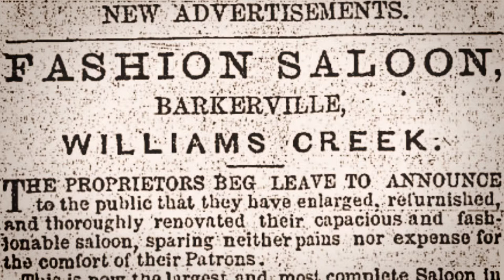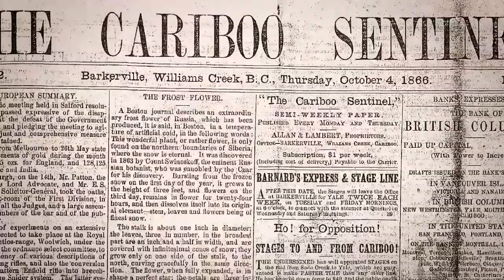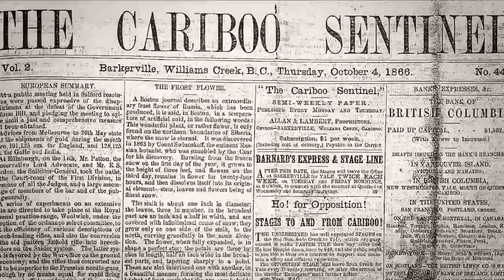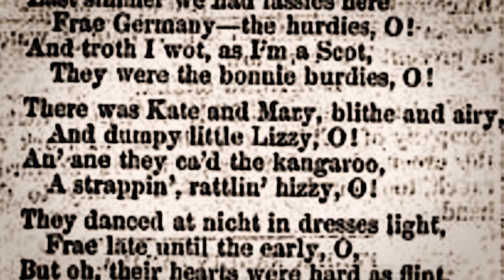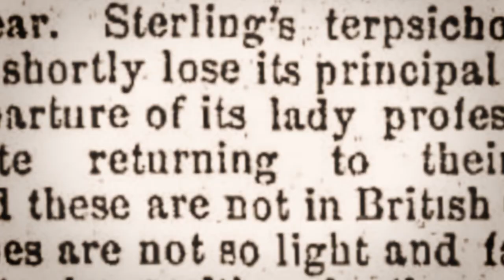Barkerville's HURDY GURDY Dancing Girls with James Anderson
An overview of the history of the Hurdy Gurdy dancing girls.

Barkerville’s Rich in History video series brings the sights, sounds, and stories of Barkerville, the Cariboo Gold Rush, and British Columbia to a global audience of students, enthusiasts, and educators.  The series was produced and presented by Barkerville Historic Town & Park with support from the Province of British Columbia’s Rural Dividend Program.

CREDITS:
James Douglas – Project Manager, Producer, Director, Camera, Narration
Jenn Lewis, Maple Syrup Sound – Sound Recordist, Supervising Sound Designer
Darien Ross – Graphic Designer, Developer, Co-Producer